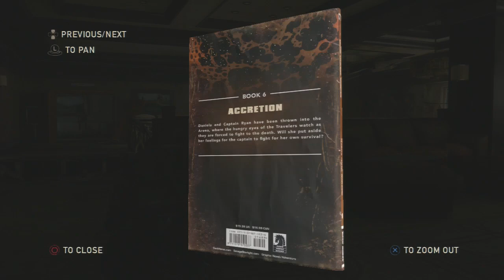The Last of Us Gameplay Walkthrough Part 15 - Epic Fire Fight - PS3 Gameplay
The Last of Us Gameplay walkthrough for PS3. Including Part 1 to End. The walkthrough will contain full commentary and review throughout.

If you want a chance to win a copy of The Last of Us.

The Last of Us is a third-person Survival-Action game and PlayStation 3 exclusive featuring a unique character action driven storyline focused on the unlikely pairing of a young girl and a hardened scavenger in a post-apocalyptic gameworld. The game utilizes multiple gameplay mechanics, including "Dynamic Stealth," allowing differing possible strategies and techniques in conflicts, resulting in different possible outcomes. Additional game features include AI that adapts to choices and situations, a variety of enemies, a live inventory system, and beautiful graphics.